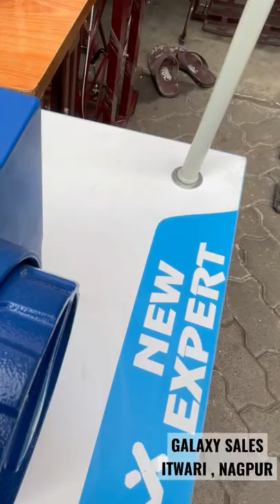*NEW EXPERT INDUSTRIAL SEWING MACHINE*